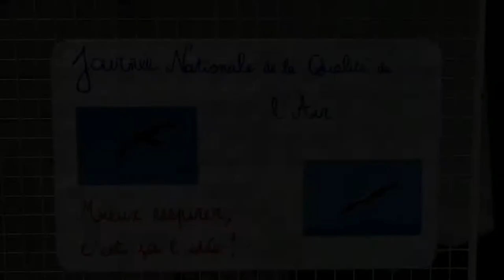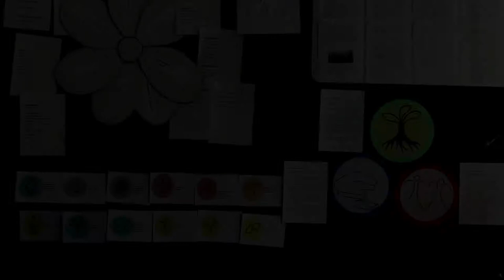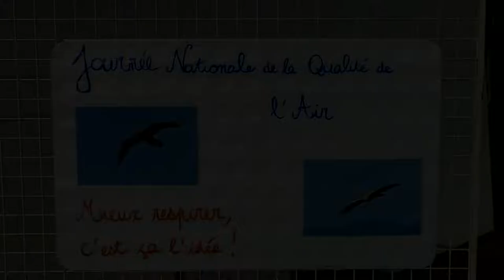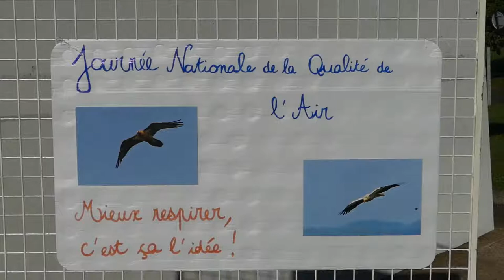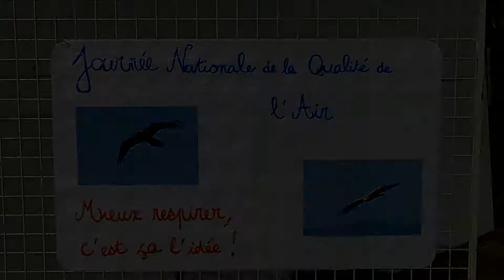Michel Botella (Collectif Su aski)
Intervention de Michel Botella (Collectif Su aski),

lors du débat organisé par le Collectif Su aski/Halte aux feux à Saint-Etienne-de-Baigorry le 20 septembre 2017 dans le cadre de la Journée Nationale de la qualité de l'air.

Michel Botellaren  (Su askiren kolektiboa),

hitzaldia,Su aski kolektiboak antolaturiko eztabaidaren denboran zehar, Baigorrin , 2017 ko irailaren 20 an, Airearen kalitateari buruzko Frantziako egunaren kuadroan.